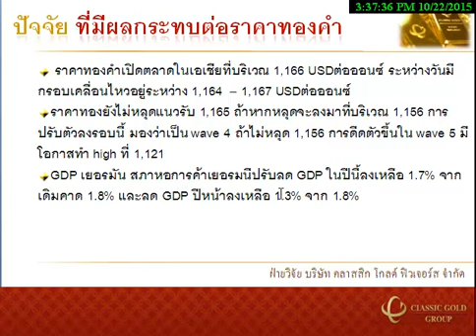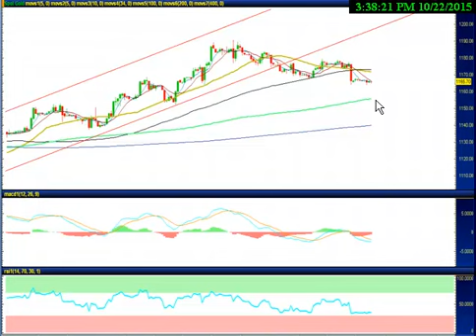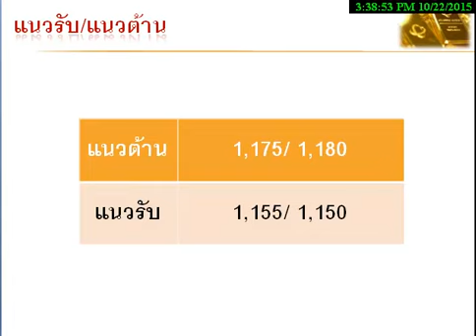รายการ Gold Insight 22102015 By classicgoldfutures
รายการ Gold Insight วิเคราะห์แนวโน้มฟิวเจอร์ส วันพฤหัสบดีที่ 22 ตุลาคม 2558 โดย ฝ่ายวิจัย บริษัท คลาสสิก โกลด์ ฟิวเจอร์ส จำกัด